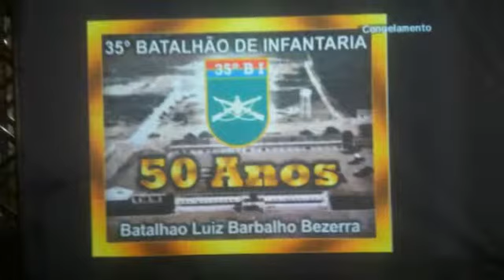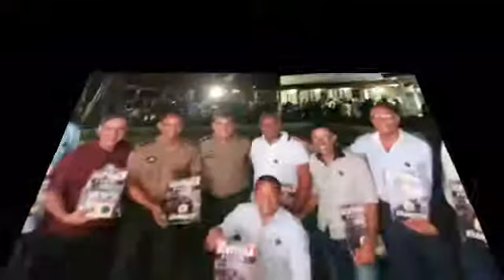Comandante do 35 Bi fala do lançamento da revista os parceiros da revista.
O comandante do 35 Bi Ten Cel Janilson Campos Teixeira fala do lançamento da revista no dia 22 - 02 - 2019 e dos 50 anos do 35 Bi além de abraçar a turma de 1988 Operação Boina
Além dos oficiais esteve presente autoridades políticas, empresariais e convidados da turma da operação boina.
O Ten Cel Janilson Campos Teixeira com sua humildade falou com todos presentes e vem trazendo uma mudança muito grande no batalhão de infantaria aqui de Feira de Santana além de insentivo e um trabalho social maravilhoso.
A TV Mundo e a Operação Boina diz muito obrigado.
Só lembrando que que o lançamento foi em 22 de fevereiro de 2019 em Feira de Santana Ba.
TV Mundo